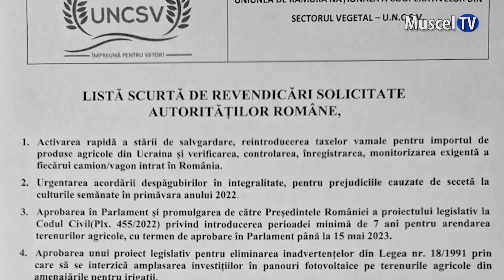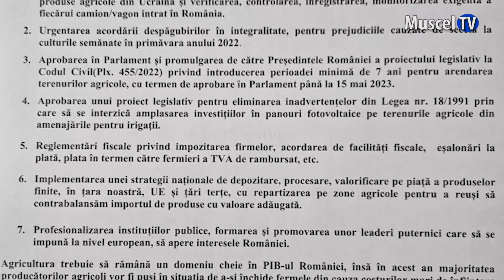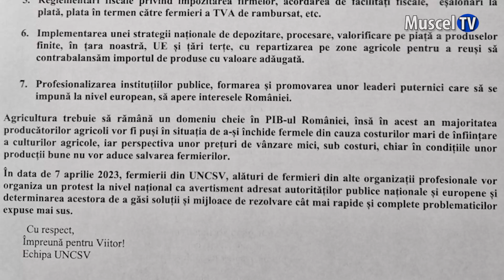Jurnal MUSCEL TV 07.04.2023 Fermierii protestează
Fermierii argeșeni s-au alăturat protestelor demarate la nivel național, dar și celor declanșate de fermierii bulgari. Aceștia sunt nemulțumiți de deciziile luate la nivel european, acelea de a facilita accesul produselor ucrainiene pe piața cerealelor.